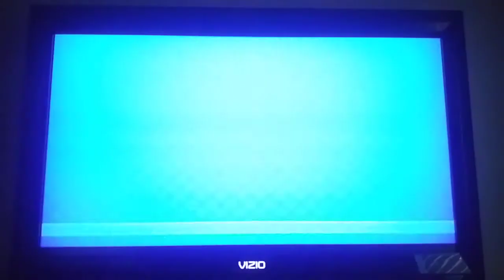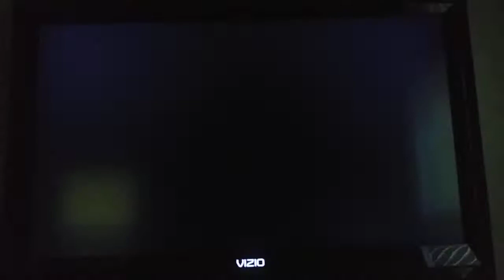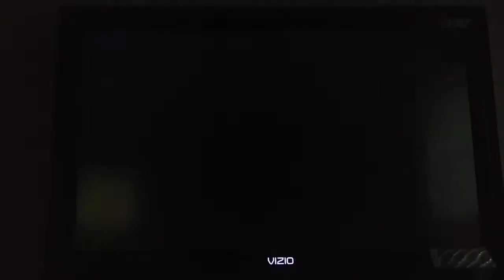Mario Super Sluggers Bowser Monsters (P1) VS. Mario Fireballs (CPU) in Wario City Day (3rd Part)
This is a video of the Third Part of Bowser VS Mario in Wario City Day for Mario Super Sluggers.